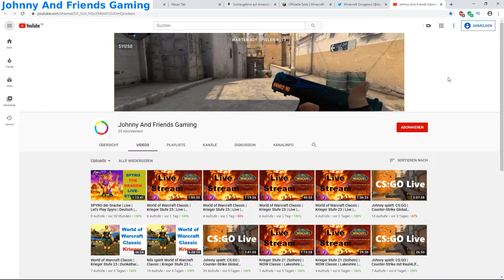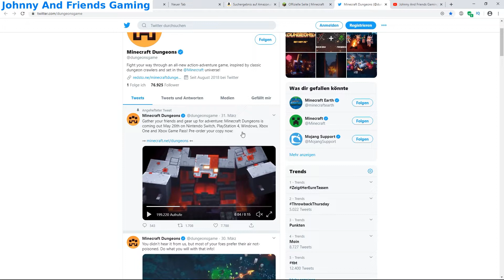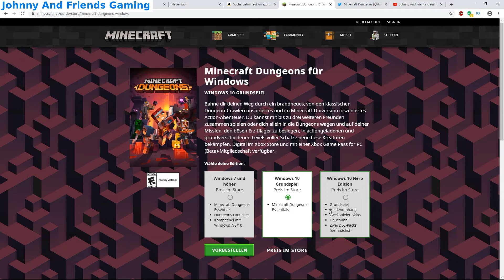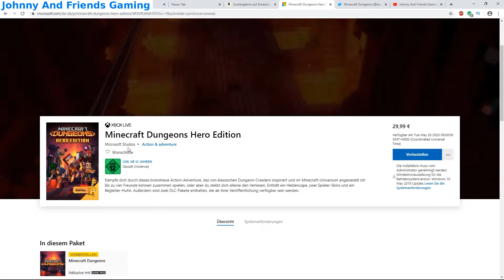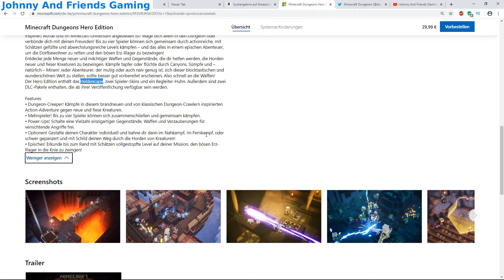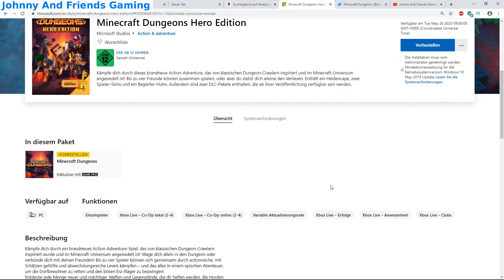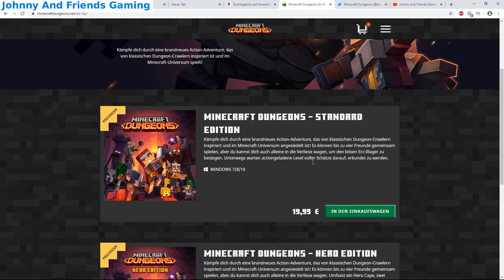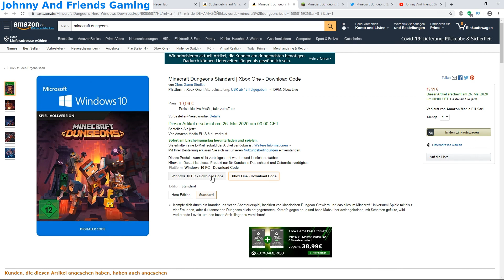Tipp: So kaufst du Minecraft Dungeons!!!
SPYRO REIGNITED TRILOGY # 01 | Let's Play Spyro Reignited Trilogy | Deutsch | 2020 | kannst du hier auf YouTube ansehen

SPYRO REIGNITED TRILOGY # 02 | Let's Play Spyro Reignited Trilogy | Deutsch | 2020 | kannst du hier auf YouTube ansehen

Nils spielt: SPYRO REIGNITED TRILOGY # 03 | Let's Play Spyro Reignited Trilogy | Deutsch | 2020 kannst du hier auf YouTube ansehen

Nils spielt: SPYRO REIGNITED TRILOGY # 04 | Let's Play Spyro | Deutsch | 2020 | Playlist hier jetzt gleich sofort (harrrrrrrrr) auf YouTube anschauen

Nils spielt: SPYRO der Drache # 05 | Let's Play Spyro | Deutsch | 2020 | Playlist: Hier der Link zu YouTube

Das letzte Rainbow Six Siege Video von Berkant (Teil 1) könnt Ihr hier auf YouTube anschauen

Minecraft Dungeons Tagebücher | Teil 2 | Das Team | Reaction Video: Minecraft Dungeons Tagebücher | Teil 2 | Das Team | Reaction Video